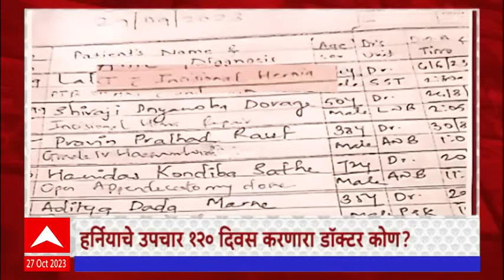Zero Hour : ललीत पाटीलचा एन्काऊंटर होण्याची भीती? ते भाजपच्या ट्वीटमुळे खळबळ